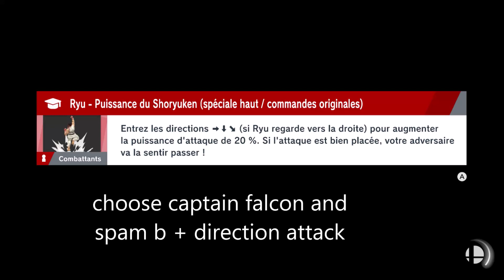Easy way to beat Dr. Wily spirit (Super smash bros Ultimate)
Hope this strat can help someone

I tried in hard mode it works too but you have to be more careful